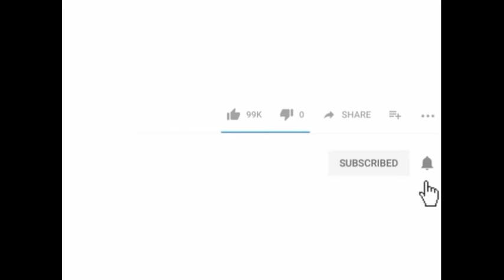BEST FUNNY TIKTOK VIDEOS | Pinoy funny videos | Robert b. Weide funny videos compilation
|| Pinoy memes and Pinoy Funny Videos 2020 Subscribe Like Share Contact Us: Copyright License : 107 of the Copyright Act provides the statutory framework for determining whether something is a fair use and identifies certain types of uses—such as criticism, comment, news reporting, teaching, scholarship, and research—as examples of activities that may qualify as fair use.

Want to notified of all the best latest best funny tiktok memes compilation viral videos and trending videos ?